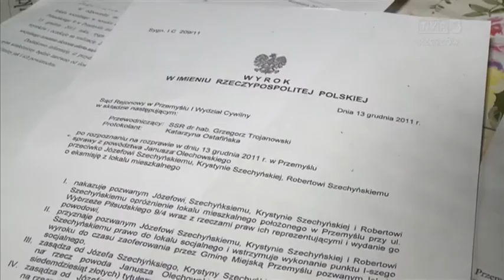Dramatyczna sytuacja matki i niepełnosprawnego syna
Nie mają łazienki, ubikacji i ciepłej wody, żyją w niezwykle trudnych warunkach, a dodatkowo grozi im eksmisja. Taki los dzielą niepełnosprawny syn i matka z Przemyśla. Gdy właściciel kamienicy podniósł czynsz - Szechyńskich nie stać było na zapłatą. Sąd zdecydował o eksmisji. A miasto stanęło przed koniecznością szukania lokalu socjalnego dla dwójki osób. Tyle, że niepełnosprawny pan Robert potrzebuje większego metrażu, a takich mieszkań w Przemyślu brak.